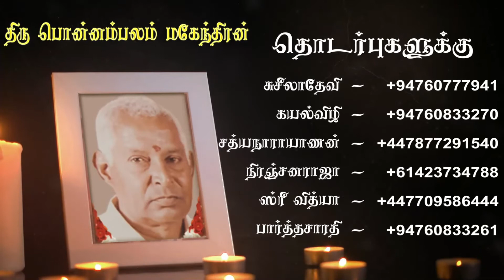Ponnambalam Mahendiran | மரண அறிவித்தல் | Valvettithurai | Marana Arivithal | RIP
நன்றி.

திரு பொன்னம்பலம் மகேந்திரன், யாழ். வல்வெட்டித்துறையைப் பிறப்பிடமாகவும், வதிவிடமாகவும் கொண்ட அவர்கள் 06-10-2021 புதன்கிழமை அன்று இறைவனடி சேர்ந்தார்.

அன்னார், காலஞ்சென்ற பொன்னம்பலம், கண்மணி தம்பதிகளின் அன்பு மகனும்,

காலஞ்சென்ற செங்கல்ராஜா, சீதாலட்சுமி தம்பதிகளின் பாசமிகு மருமகனும்,

சுசீலாதேவி அவர்களின் அன்புக் கணவரும்,

திரு பொன்னம்பலம் மகேந்திரன், அவர்கள் கயல்விழி, சத்தியநாராயணன், நிரஞ்சனராஜா, ஸ்ரீவித்தியா, பார்த்தசாரதி ஆகியோரின் அன்புத் தந்தையும்,

பவளவண்ணன், வனிதா, சர்மிளா, விஜிதரன், ரதி ஆகியோரின் பாசமிகு மாமனாரும்,

குலேந்திரன், தவமணி, புவனேஸ்வரி, ராஜேஸ்வரி ஆகியோரின் பாசமிகு சகோதரனும்,

இலட்சுமிதேவி, சத்துருசங்காரவேல், செல்வச்சந்திரன், சக்திவேல் ஆகியோரின் மைத்துனரும்,

தனுஸ், நிதுர்ஷா, சஞ்சய், சஜந்த், நரேன், நிதுர்ஷன், ஹர்சினி, ஆரண்யன் ஆகியோரின் பாசமிகு பேரனும் ஆவார்.

அன்னாரின் இறுதிக்கிரியை பற்றிய விபரம் பின்னர் அறியத்தரப்படும்.

தகவல்: குடும்பத்தினர்